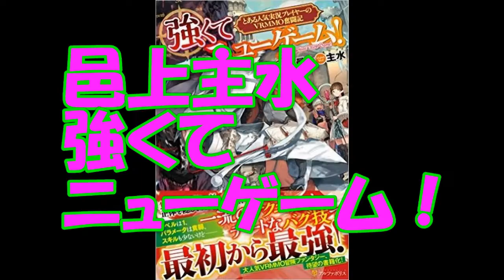【ゲスト邑上主水】笑われることを恐れない【鈴木輝一郎小説講座】